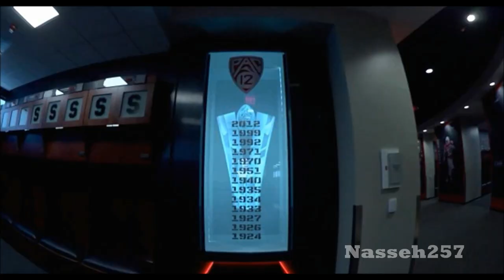Ty Montgomery Highlights || "The Phenom" ᴴᴰ || Stanford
- Ty Montgomery Highlights

Watch some of Montgomery's biggest plays from the 2013 season. This guy in my opinion is the overall best Receiver coming out next year. Most definitely 1st round material! Watch for this guy next year

2013 Stats:
Year: Jr.
Receptions: 61
Receiving Yards: 958
Touchdowns: 10
Return Yards: 1,091
Return Touchdowns: 2

[How Am I Doing]
Give me some feedback on my videos. Let me know if they are good or bad and give me some suggestions on who I should do next!